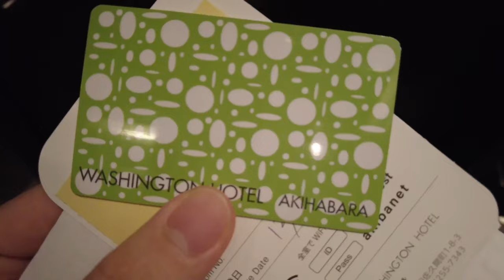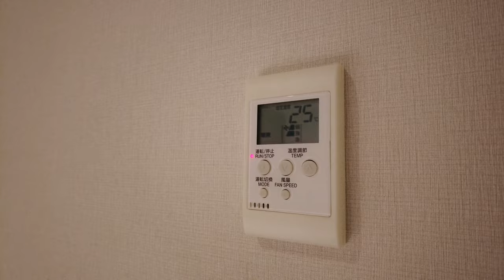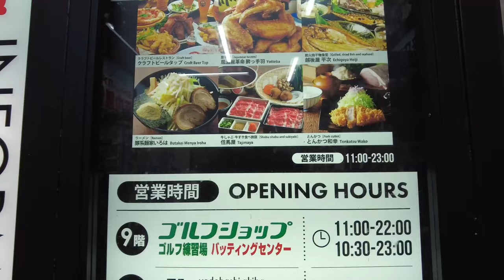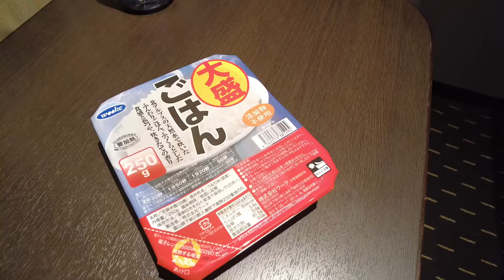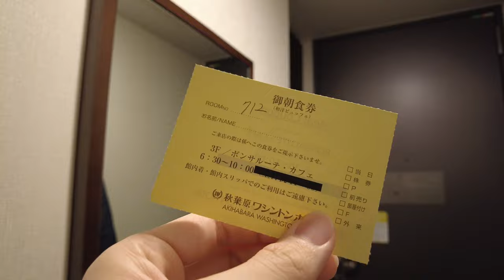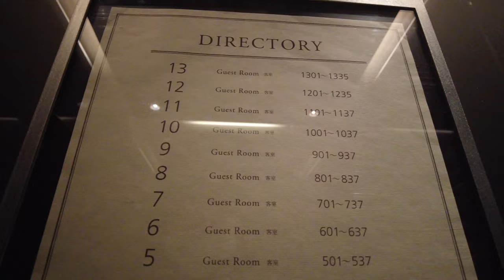駅から徒歩1分！？海鮮丼食べ放題の最高すぎるホテルに宿泊🏨。秋葉原 ワシントンホテル#4k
秋葉原にある秋葉原ワシントンホテルに宿泊

＊よかった点
駅から近い(秋葉原駅から徒歩１分)
周辺に飲食店が多い
朝食のレベルが高い

0:00〜最寄駅からホテルまで
1:17〜ホテル到着&部屋紹介
3:57〜秋葉原の街散歩
5:29〜メイド喫茶の女の子達
6:44〜お風呂
7:20〜夕飯
9:33〜朝食ビュッフェ

▼注意：
※自動翻訳のため、タイトル、説明文、字幕が間違っている場合があります。
※季節や予約のタイミングにより料金が変動する場合があります。
※動画の情報は訪問時のもので、現在の状況と異なる場合があります。

shin-shin travelingのおすすめ動画:
○赤坂の一等地に新しくできたホテルの絶品朝食と大浴場が最高すぎた🏨4k　ヴィアインプライム赤坂
○【字幕】都内トップレベルの朝食が食べられる東京の穴場ホテル🍣🍱アルモントホテル日暮里#4k